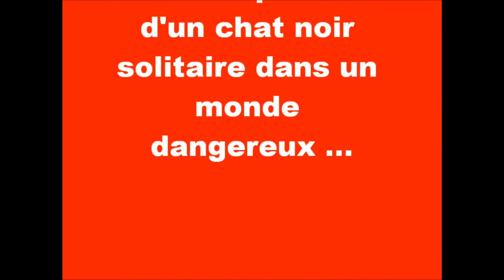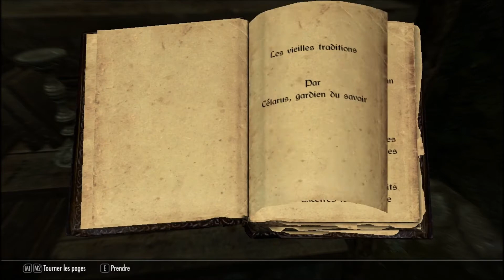Les exploits d'un chat noir solitaire dans un monde dangereux - Episode 64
L'histoire d'un chat noir, perdu sur un monde inconnu. Il va devoir pour survivre affronter les pires dangers, explorer des endroits méconnus. Se battre est son unique solution ...